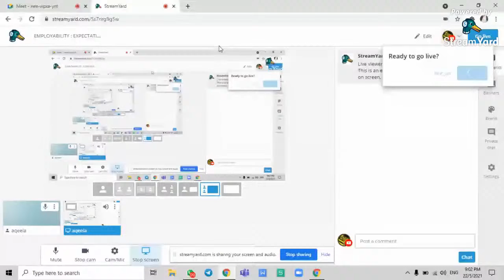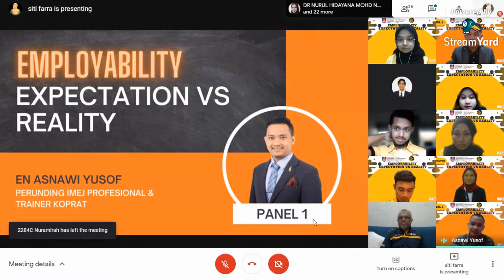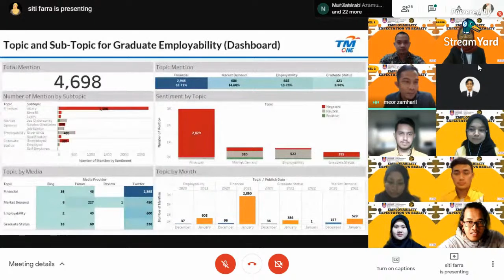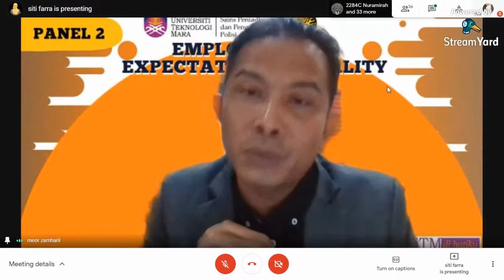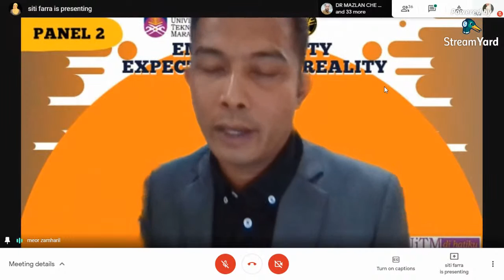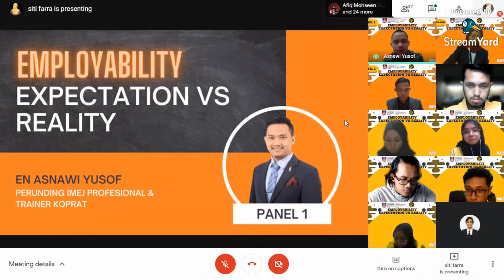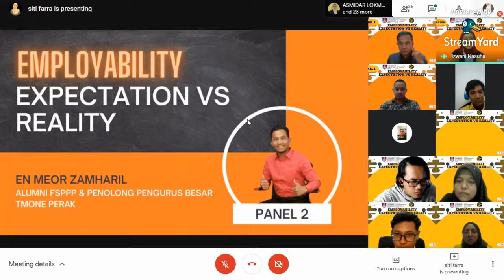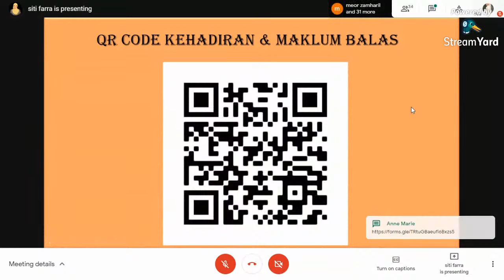EMPLOYABILITY : EXPECTATION VS REALITY